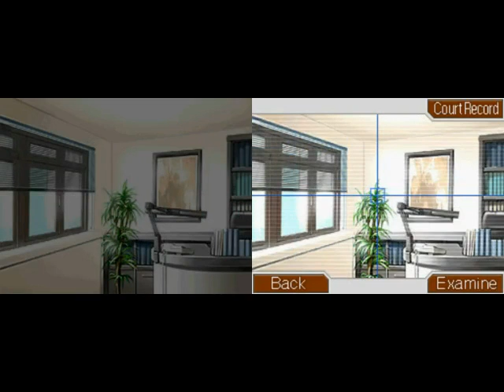[JFA] Case 2-3: So Gay!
I think this is the gayest intro the Phoenix Trilogy has... By the way, this is the most disliked Case, from what I've read. I personally find the case okay... not the best, but not the worst.

C-A